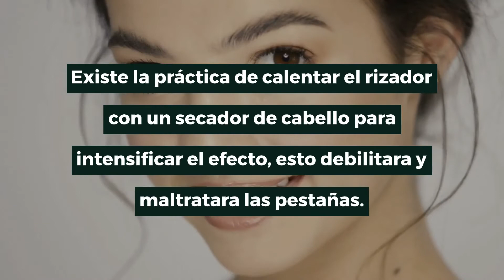Riesgos que se tienen al utilizar un rizador de pestañas todos los días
En este vídeo podrás ver sobre:

- ¿Qué es un rizador de pestañas?
- Riesgos al utilizar el rizador de pestañas todos los días
- Rush O Lash

Ingresa ahora mismo en el siguiente enlace y visita nuestra